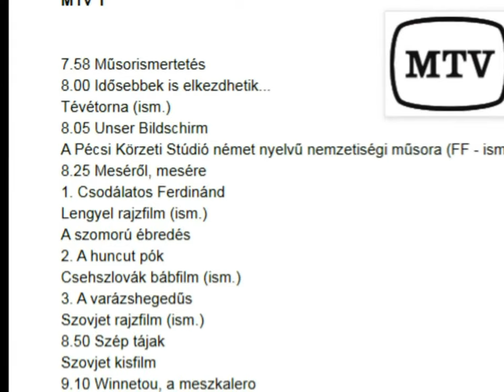Retró tv műsorok - Csodálatos Ferdinánd